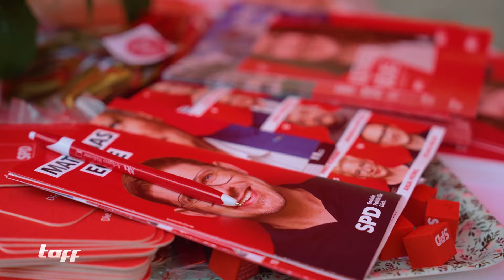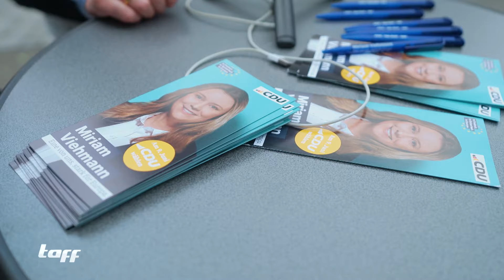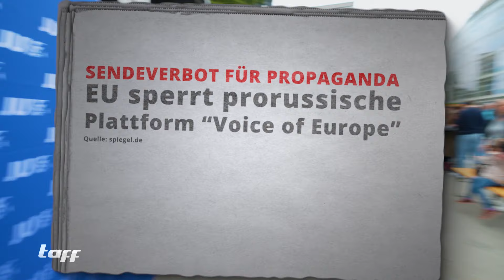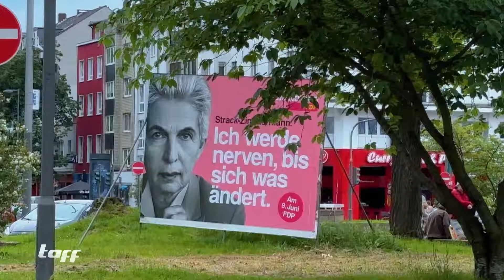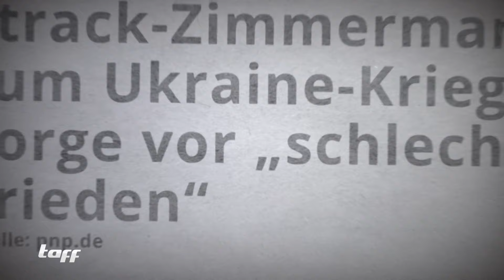Europawahl 2024: Nina und Benni im Wahlkampf unterwegs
Am 09. Juni ist Europawahl und "taff" stürzt sich gemeinsam mit Nina Moghaddam und Benni Stark ins Getümmel, um den Wahlkampf der deutschen Spitzenpolitiker:innen zu beobachten. Wir erfahren, was sie bewegt, stört und wie sie ihre Pommes essen.